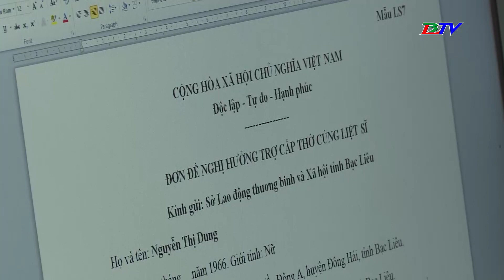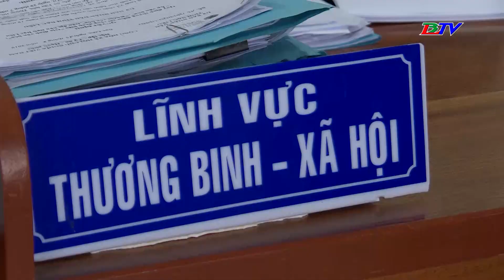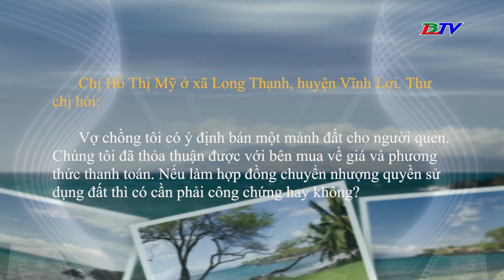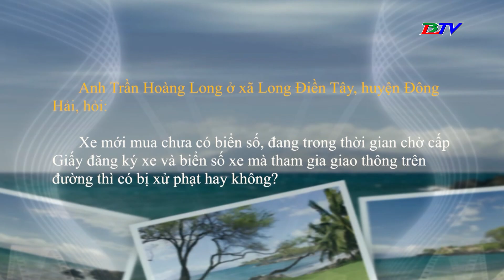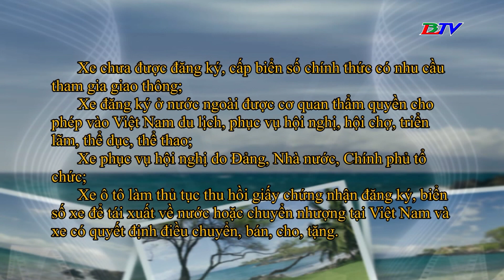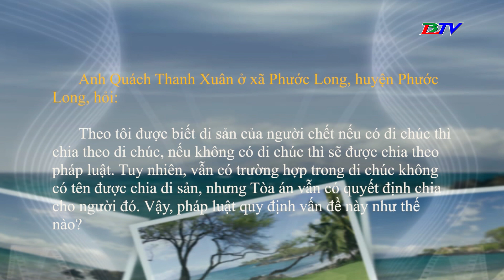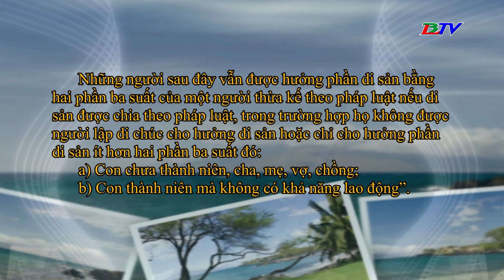Pháp luật và Đời sống - 22/7/2023